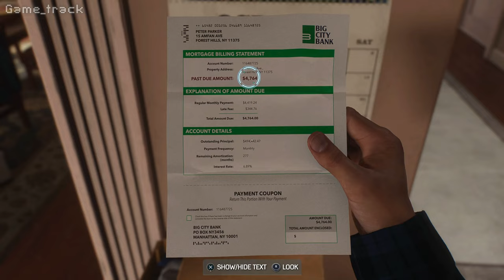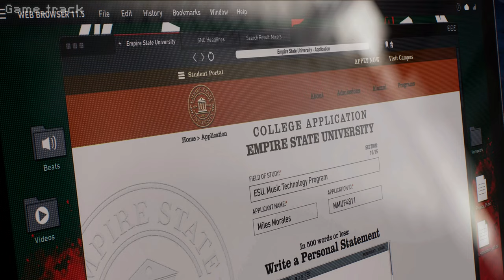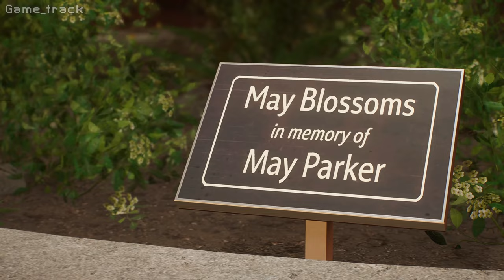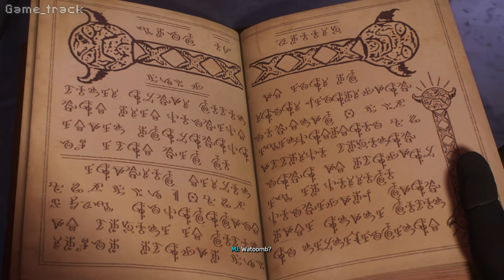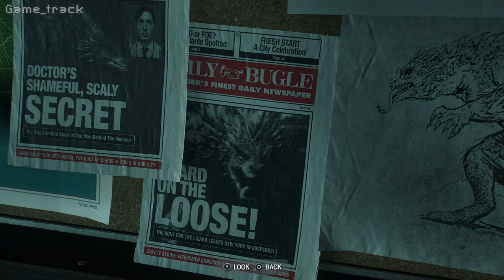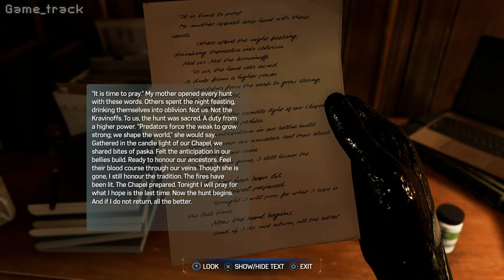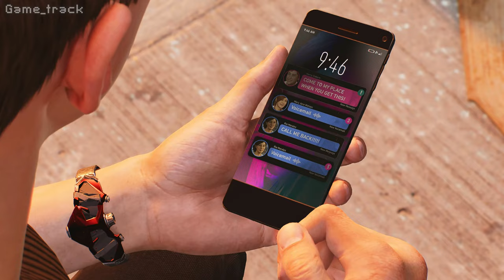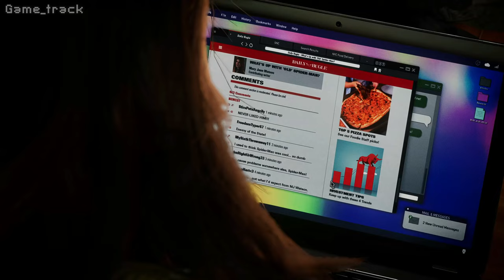Marvel Spiderman 2 FULL Game Walkthrough - Spectacular Difficulty (4K60fps)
Marvel Spiderman 2 FULL Game Walkthrough - Spectacular Difficulty (4K60fps) | marvel's spiderman 2 full gameplay walkthrough all story missions 4k60fps

Marvel's Spider-Man 2 is a 2023 action-adventure game developed by Insomniac Games and published by Sony Interactive Entertainment. It is based on the Marvel Comics character Spider-Man, and features a narrative inspired by its long-running comic book mythology which is also derived from various adaptations in other media. It is the third entry in the Marvel's Spider-Man series, acting as a sequel to Marvel's Spider-Man (2018) and a follow-up to Marvel's Spider-Man: Miles Morales (2020). In this installment, Peter Parker and Miles Morales struggle to navigate the next steps in their personal lives while combating several new threats, including a private militia led by Kraven the Hunter, who transforms New York City into a hunting ground for super-powered individuals; and the extraterrestrial Venom symbiote, which bonds itself to Parker and negatively influences him, threatening to destroy his personal relationships. This video shows complete gameplay walkthrough of marvel's spiderman 2 with all boss fights, cutscenes and ending.

Difficulty - Spectacular